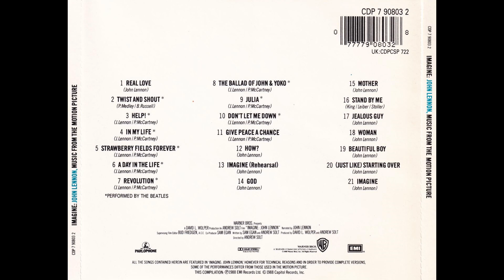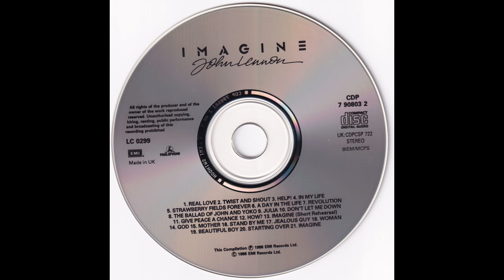JOHN LENNON - Help!